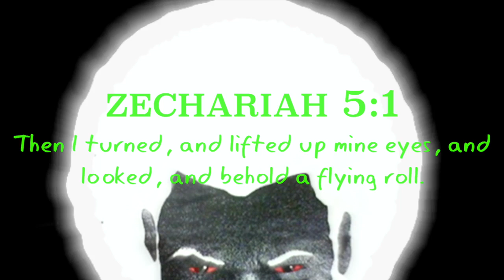Chariots In The Heavens Huddled Up Like A Cluster Of Grapes